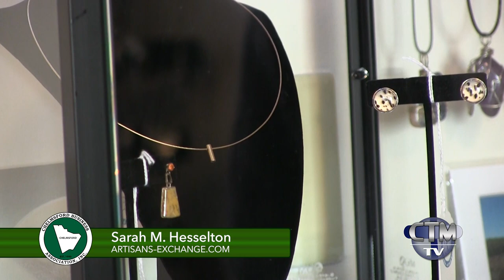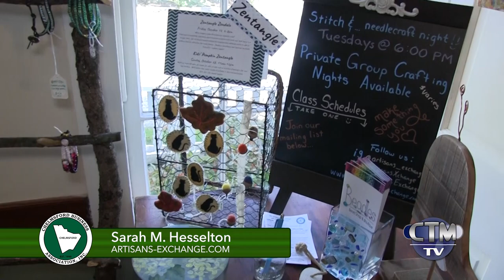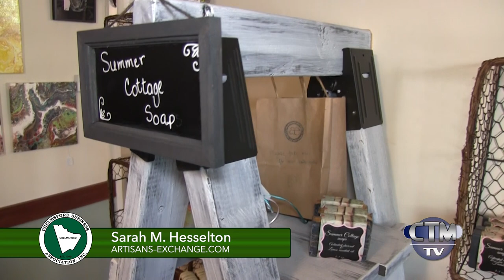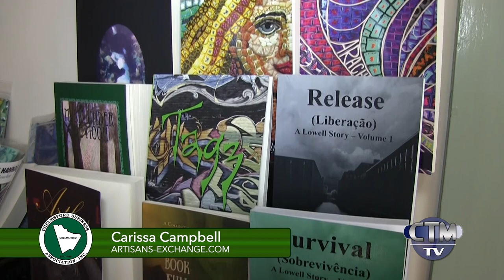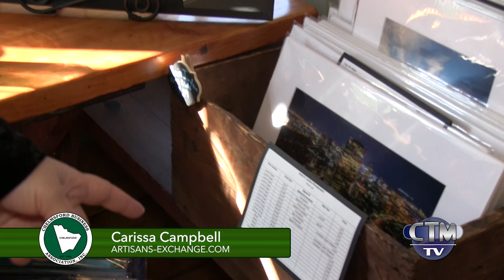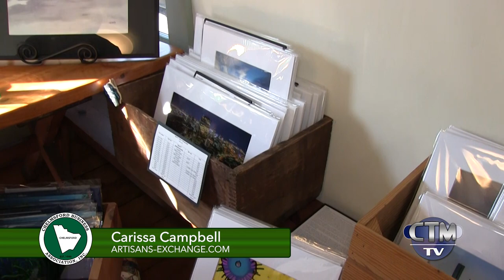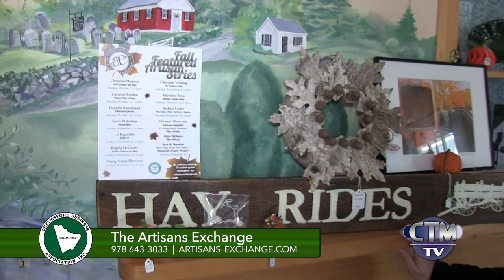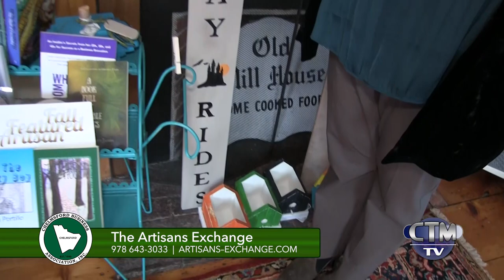The CBA Show: The Artisans Exchange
The CBA Show's Bill Martin talks with Eileen DeChaves, Sara M. Hesselton and Carissa Campbell of The Artisans Exchange/